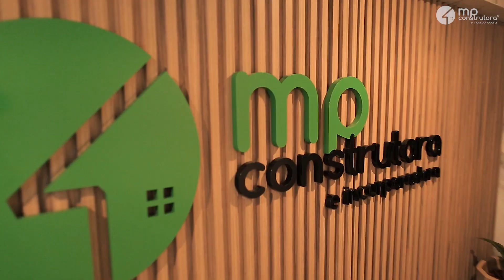Conheça a estrutura moderna da nossa Sede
A MP Construtora e Incorporadora quer que nossos clientes tenham a melhor experiência e se sintam tranquilos ao investir no sonho da casa própria.

Por isso, nossa estrutura conta com o que tem de melhor: uma recepção moderna e cheia de verde, salas de reunião com alta tecnologia, espaço para café, e até mesmo uma área dedicada ao lazer e jogos para inspirar nossos colaboradores e renovar o compromisso da MP com a criatividade e inovação.